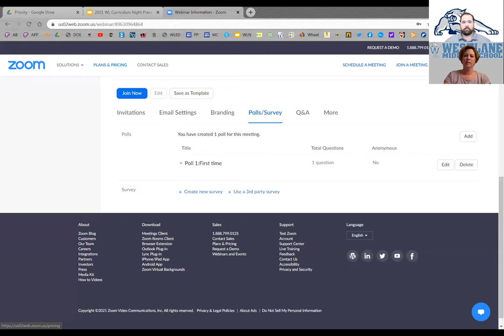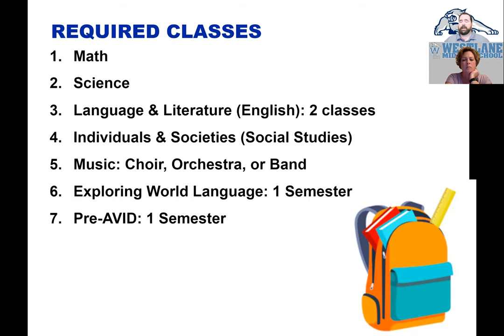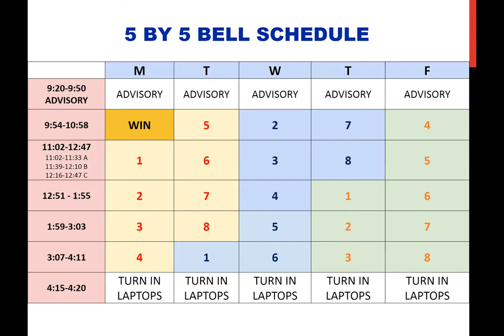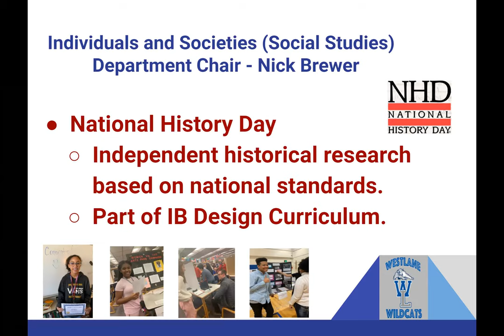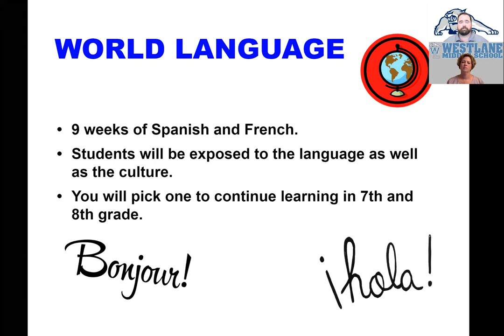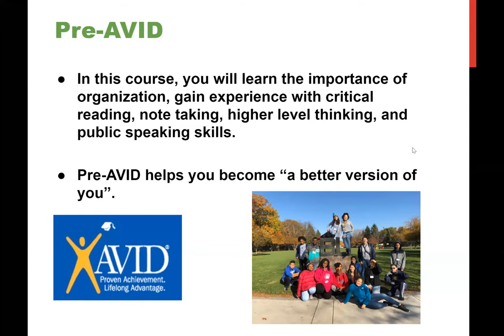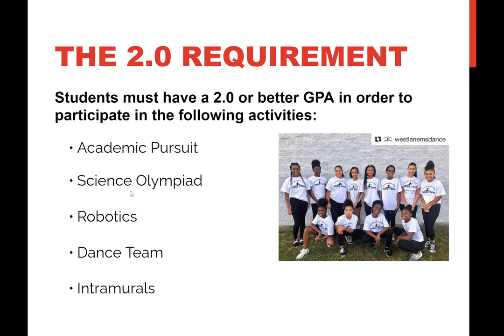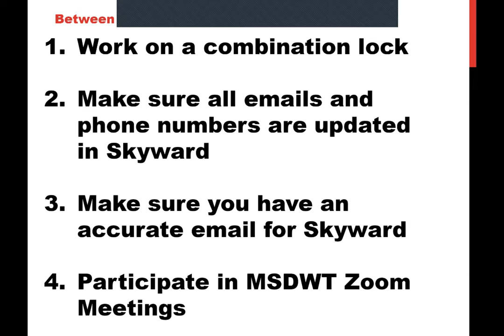WL 6th Grade Curriculum Night